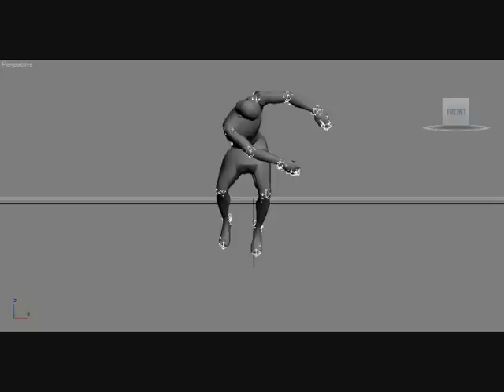Exporting From endorphin to gta sa PROBLEM 2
once againe I need help pleasee some of my animations get bugged or something .